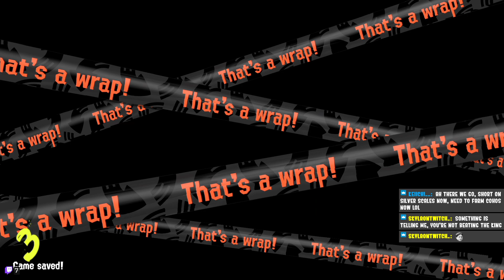Streamaufzeichnung: [English] Splatoon 3 - some Salmon Run grind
Gamertag für die Switch: s★EUER_NAME
(wenn ihr auf der Switch diese Zeichen vor euren Namen schreibt, erkenne ich euch im Multiplayer leichter)

Ich freu mich! :D